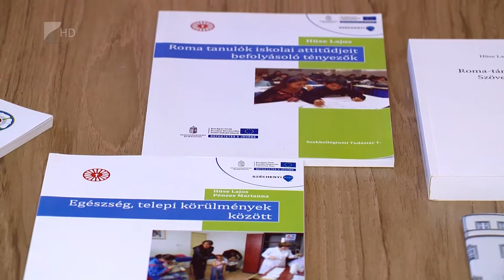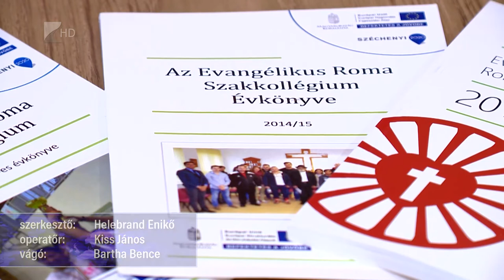Tanévnyító és könyvbemutató - Kölcsey Tv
A “Fiatal felnőttek iskolai és társadalmi inklúziójának támogatása” című tanulmányt is bemutatták az Evangélikus Roma Szakkollégium nyíregyházi tanévnyitóján.

Hüse Lajos és Molnár Erzsébet tanulmánya a Szakkollégiumi Tudástár negyedik kötete. A szakkollégiumi hálózat vállalt hivatása, hogy hozzájáruljon a roma, illetve hátrányos helyzetű hallgatók diplomaszerzéséhez. Az idei tanévben 27 hallgatója van a szakkollégiumnak.